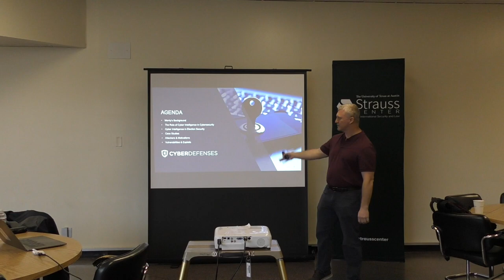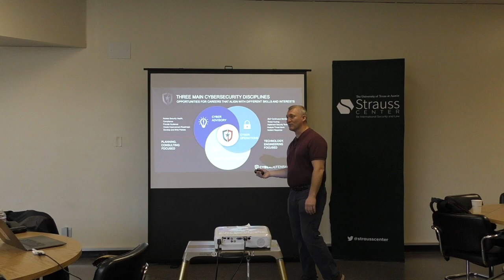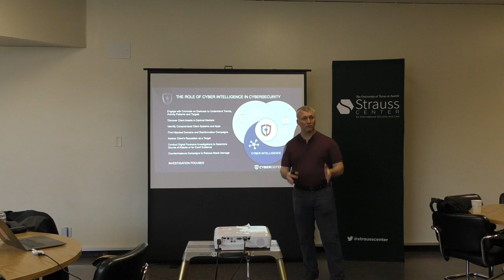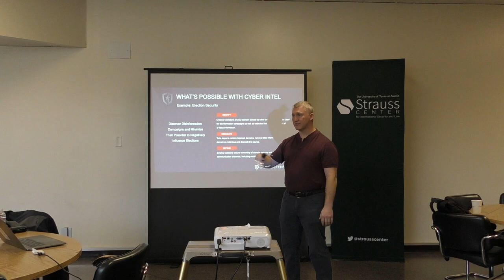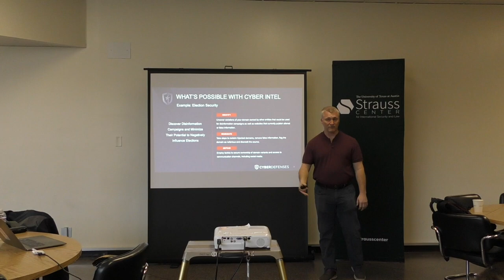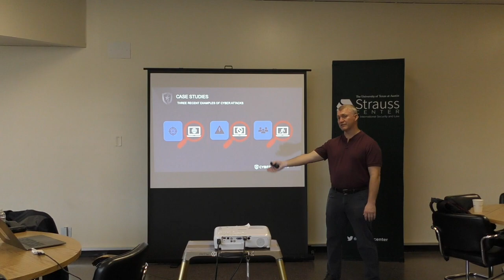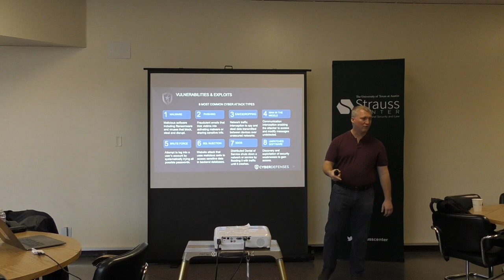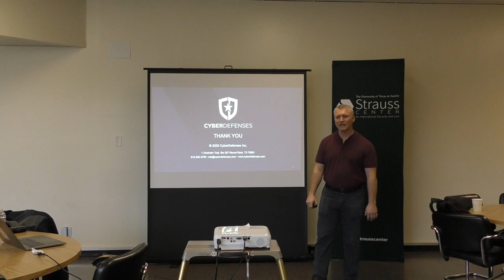Career Opportunities in Cyber Intelligence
On February 12, 2020, the Strauss Center and the Center for Enterprise and Policy Analytics (CEPA) at The University of Texas at Austin welcomed Monty St John, Director of Threat Intelligence for CyberDefenses, for its "Cybersecurity Speaker Series." St John discussed the role of cyber intelligence in cybersecurity, election security, incident response, and digital forensics. He also explored several case studies that highlighted both attackers and motivations as well as the vulnerabilities and exploits they used.